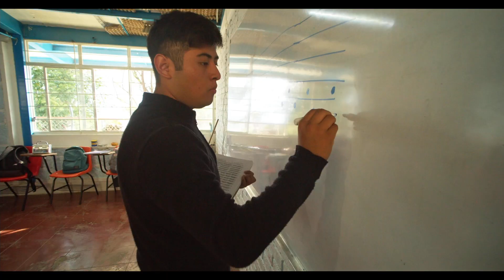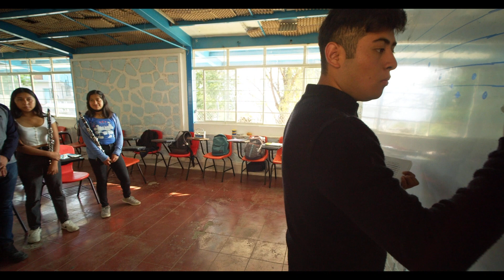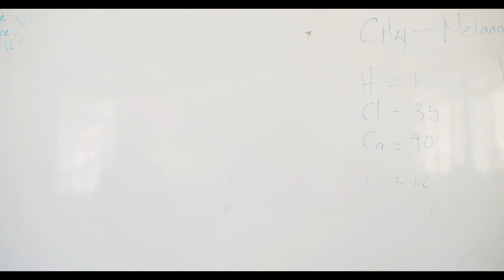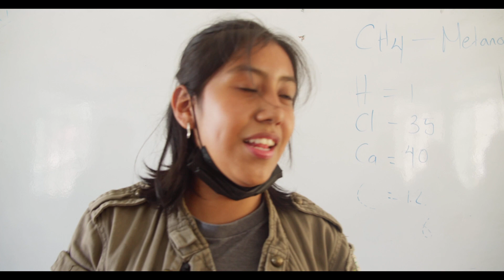Bachillerato Musical Comunitario #40, San Bartolomé Zoogocho.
Invitamos a los jóvenes de todas las regiones de Oaxaca y del país a sumarse a la familia musical del plantel #40 de Zoogocho.